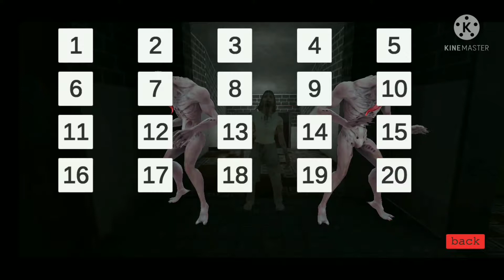𝑧𝑜𝑚𝑏𝑖𝑒 𝑒𝑣𝑖𝑙 𝑘𝑖𝑙𝑙 7- 𝑒𝑠𝑐𝑎𝑝𝑒 𝑔𝑎𝑚𝑒 𝑝𝑙𝑎𝑦 𝑙𝑒𝑣𝑒𝑙 1, 𝑙𝑒𝑣𝑒𝑙 2, 𝑙𝑒𝑣𝑒𝑙 3 𝑎𝑛𝑑 𝑙𝑒𝑣𝑒𝑙 4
continue the saga against more zombies and creatures

in several different environments and with sophisticated weapons
continue the fight against the zombies,monsters,mutants and insects are some of the enemies surrounding atmosphere of the apocalypse

features:

-several zombies and monsters to face
-supports gamepad